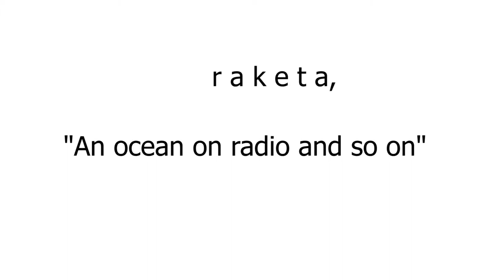r a k e t a, "An ocean on radio and so on"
r a k e t a,  interdisciplinary institute, running collaborative projects and experiments within art, design, architecture and digital media/Sweden,